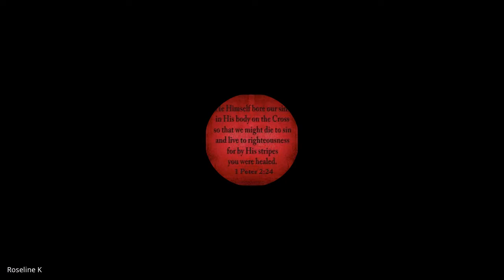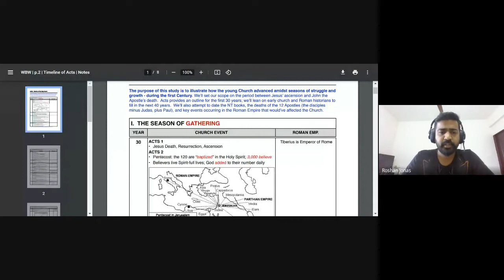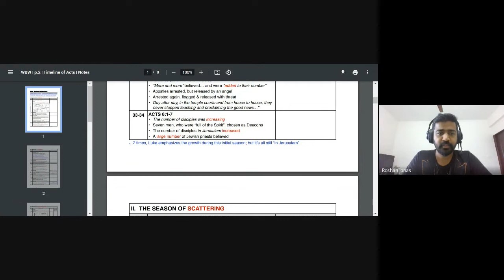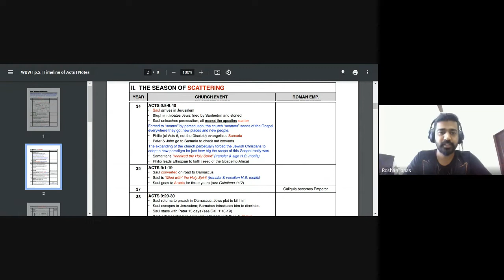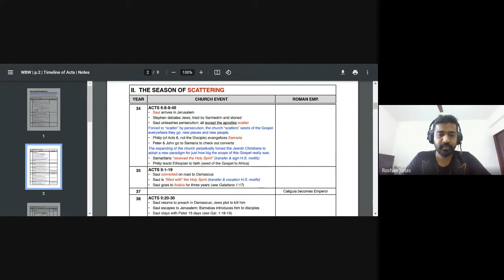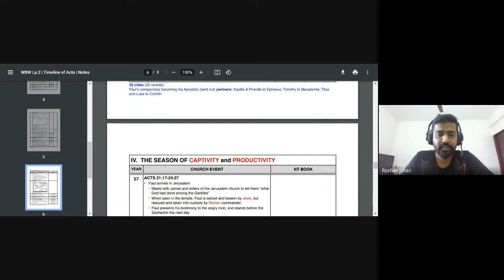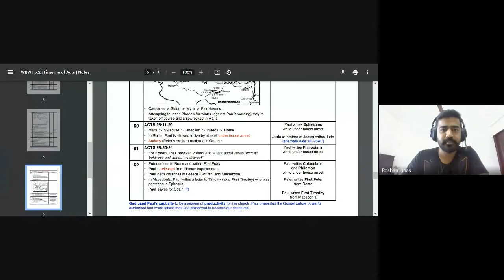The Local Church | Lecture 5 : BC203-TLC-20220819